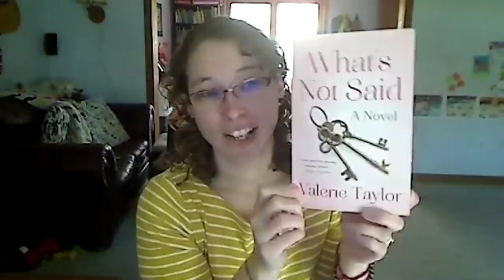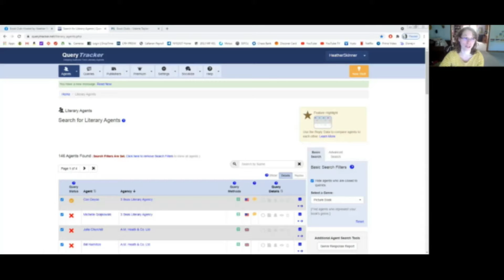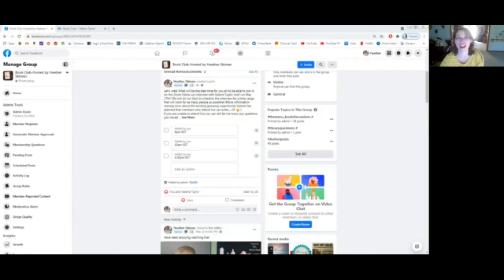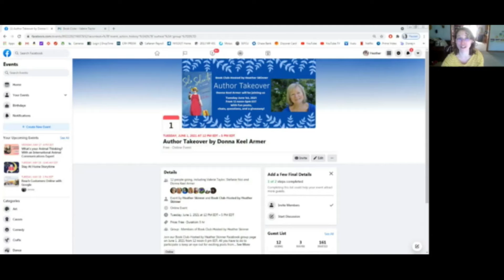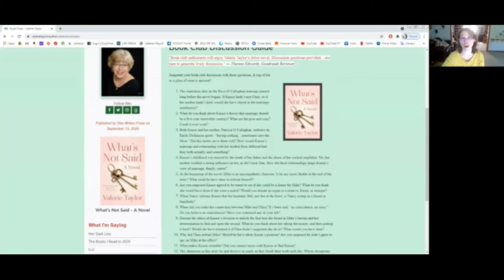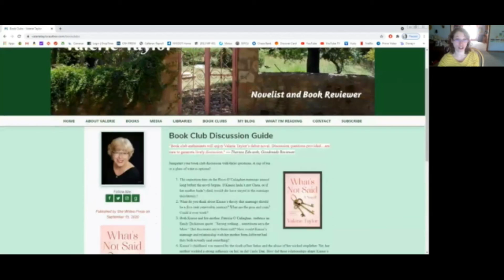MondayCheck-In/Submit to Book Agent Tips/ Upcoming Events/Lists in What's Not Said by Valerie Taylor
What's Not Said is available wherever paperback and eBooks are sold, including independent book stores who
can order the book through Ingram Publisher Services. The publisher is She Writes Press.